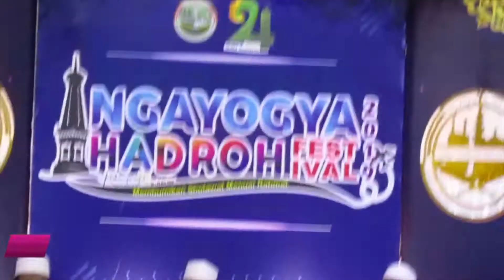yusyrikudam'i Syauqulmujtaba Fesban PP.Nurul Haromain